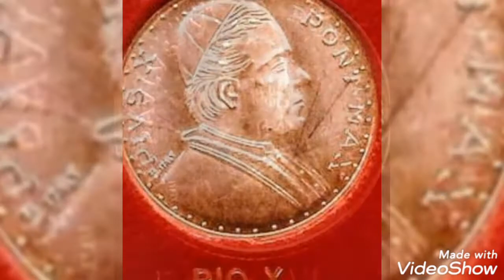Rare coins of popes vaticano ,pennies worth money rare .